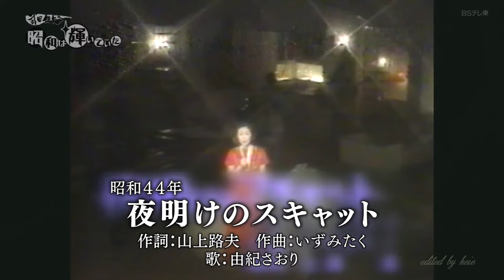Saori Yuki (由紀さおり) - Yoake no Scat (夜明けのスキャット) (1969-1981) (JP-ES-EN Subs) (Audio Editado)